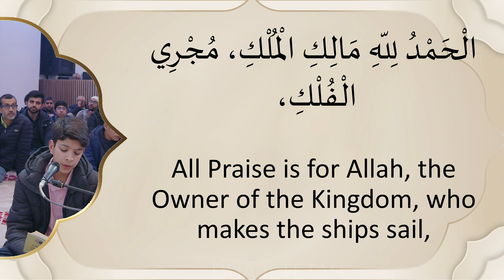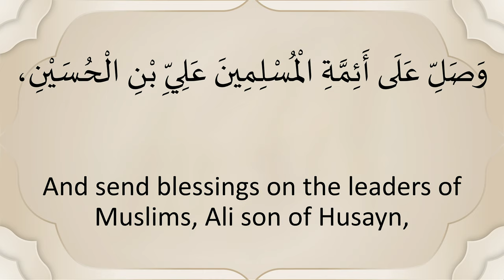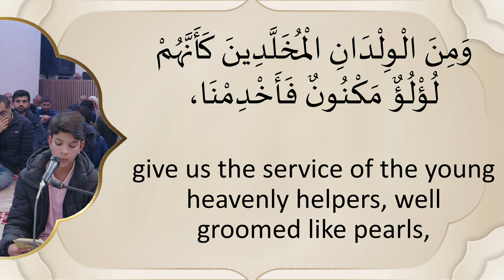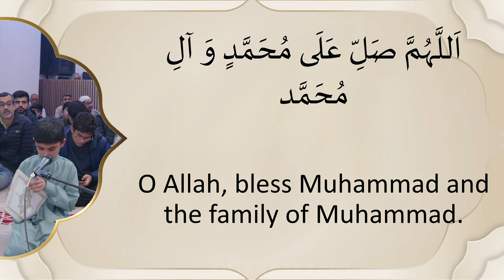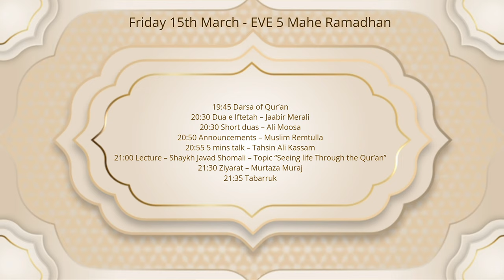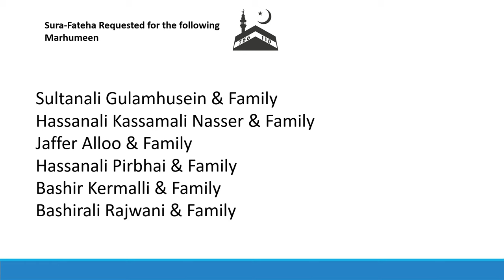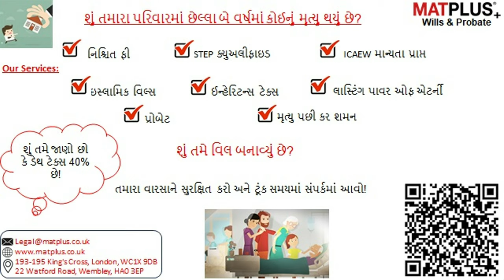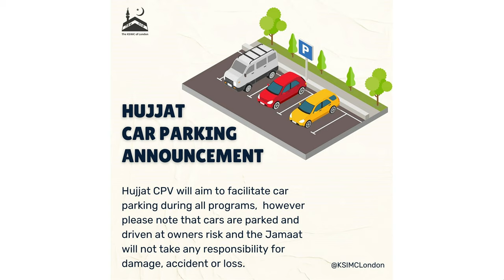EVE 5 Mahe Ramadhan - Shaykh Javad Shomali - 15/03/24